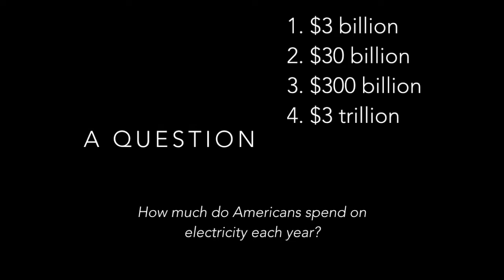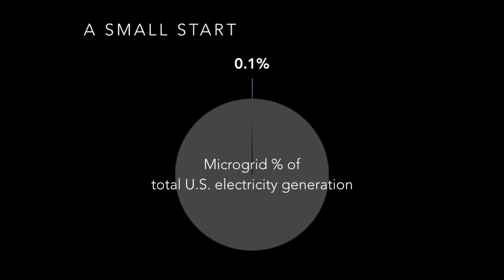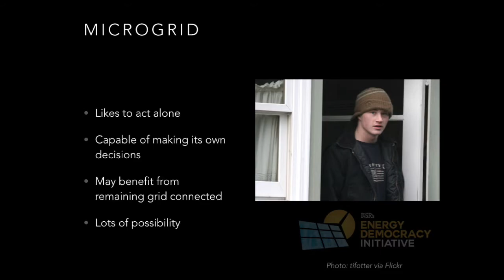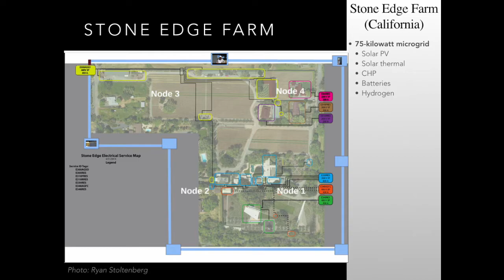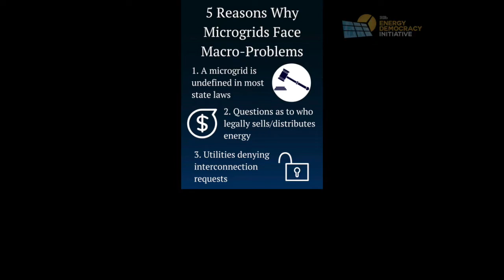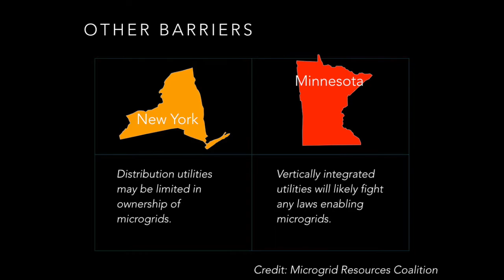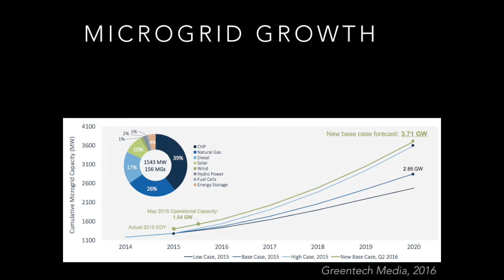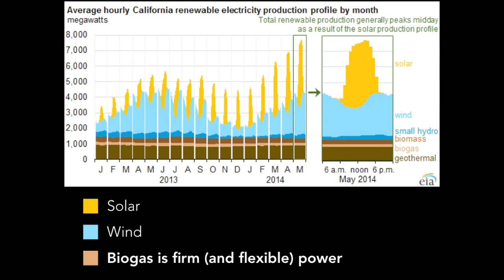Mighty Microgrids, BioCycle Presentation - John Farrell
On October 18, 2016, John Farrell delivered a presentation at BioCycle's annual conference about the power of microgrids and the intersection of biogas and other renewable energy sources in our grid.